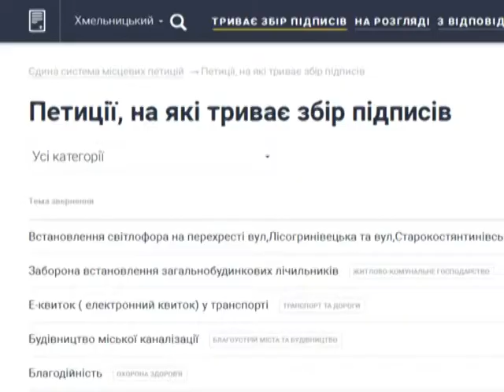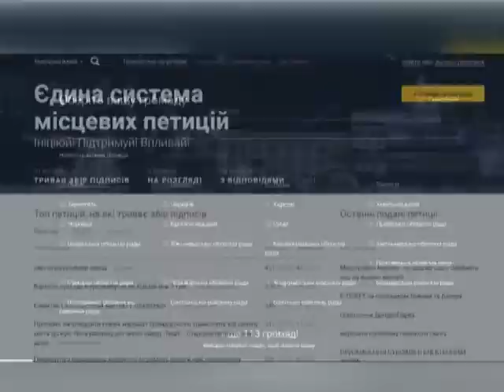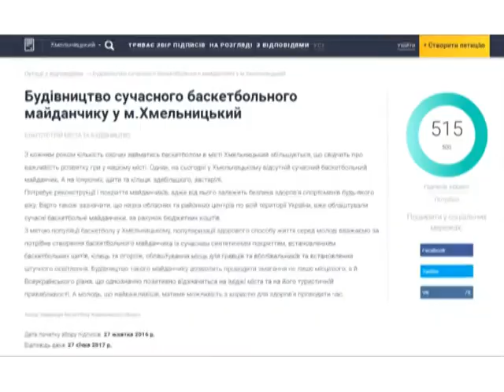Книга скарг (Електронні петиції)21.03.17